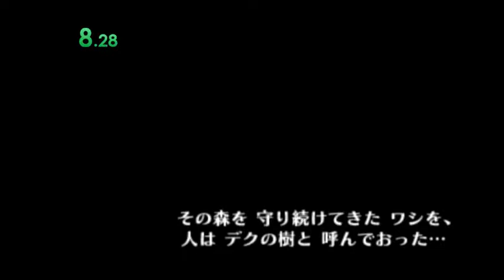(OoT) Phantom Ganon as child in 20:27